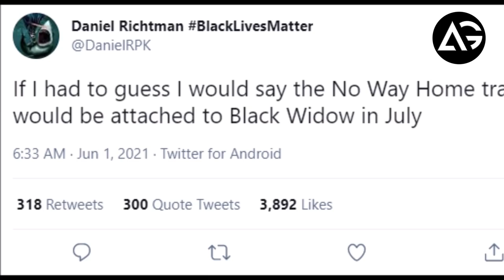Spider-Man: No Way Home New Trailer Update AG Media News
1 LIKE = More Motivation!